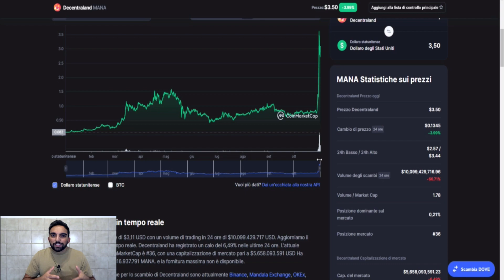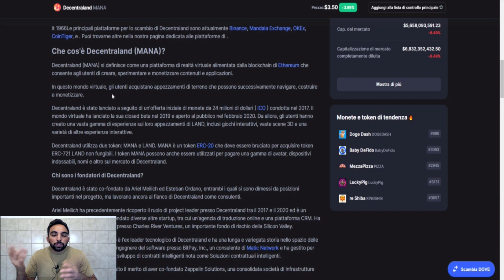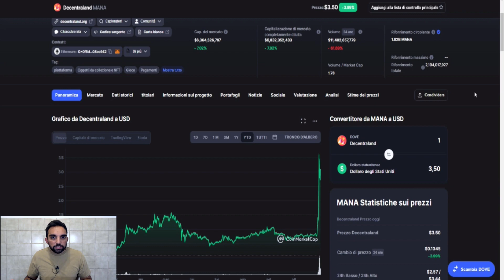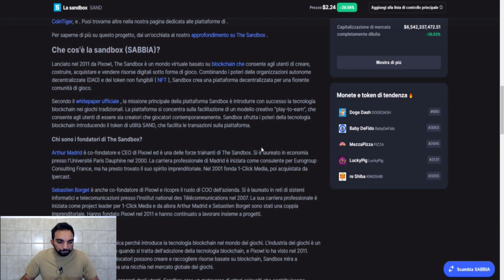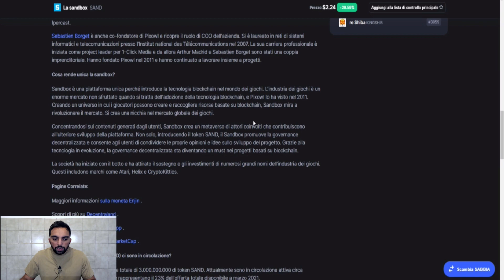Metaverse crypto il Futuro è qui!!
Ciao ragazzi, come promesso l'argomento di oggi sarà veramente importante e soprattutto un tema forte. Il Metaverso, cos'è il metaverso? come funziona? e perchè è collegato direttamente al mondo delle cryptovalute? Tutto questo e molto altro lo troverete e ne parleremo in questo video, dove vi presenterò anche due progetti che sono Decentraland e The Sandbox, due piattaforme di realta' aumentata che anche loro hanno preso ormai da diverso tempo la strada del metaverso.

__________Invita un amico Stepdrop______________
Entra nel mondo crypto con Stepdrop. Scarica l’app e ottieni subito le tue prime criptomonete. 🚀

__________Link Crypto.com________________
per registrarti a Crypto.com e tutti e due otteniamo $25 USD:)
__________Link Coinbase__________________
entrambi otteniamo un bonus :)